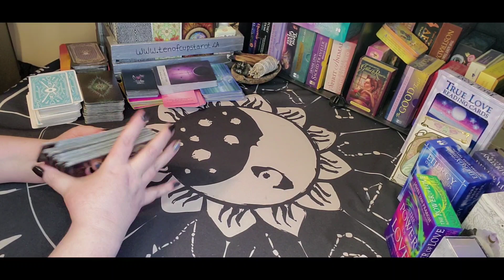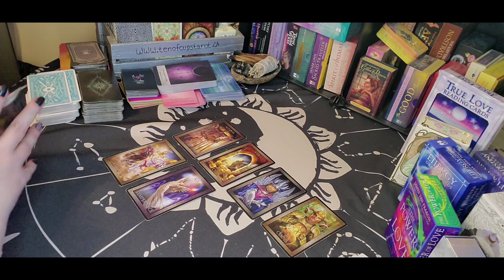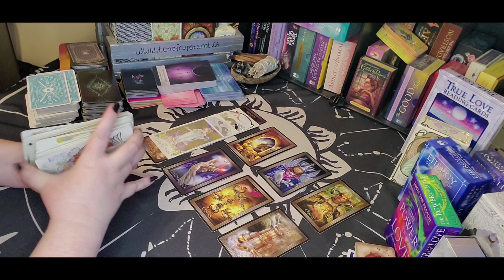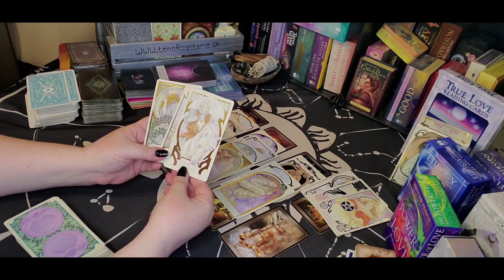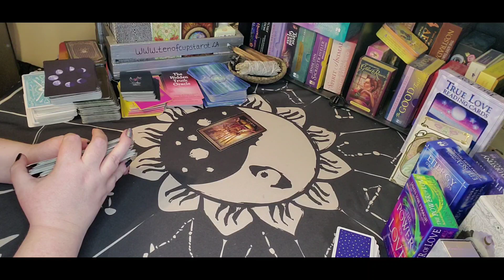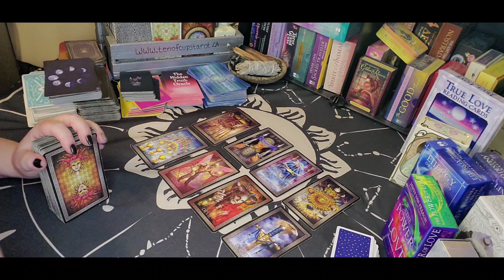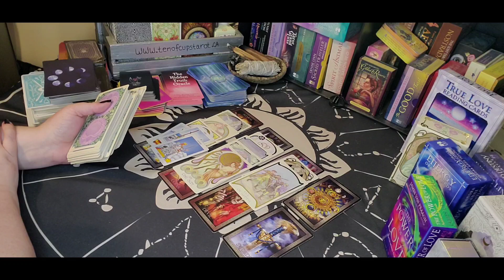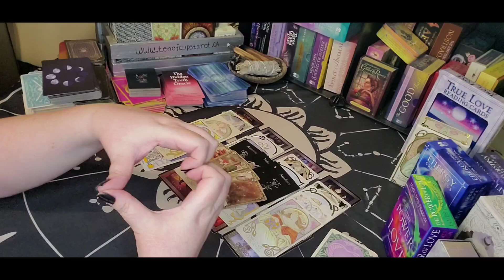Pisces & Cancer [ Pisces - Your reading made me cry! So beautiful!][Cancer- Lies & Secrets]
Tuesday - Fire Signs - Aries, Sagittarius, Leo
Thursday  - Air Signs - Libra, Aquarius, Gemini (One reading per month first week of each month)

Sun/Moon/Rising/Venus/Jupiter
This means: